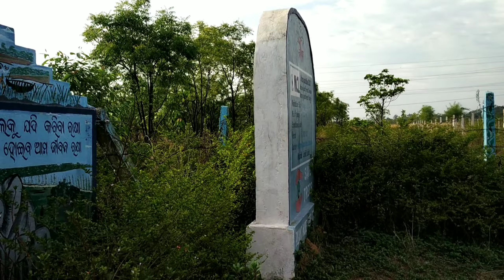Saam ko masti / # 169